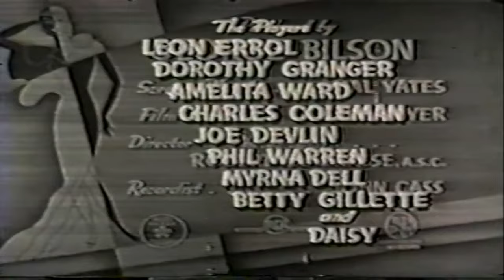Oh, Professor Behave! | English Full Movie | Comedy Short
The film follows an eccentric and charming academic whose unconventional methods and unpredictable behavior cause chaos in an otherwise orderly institution. When a scandalous secret from their past resurfaces, the stakes are raised, and they must navigate a web of deceit, rivalry, and unexpected alliances. As the pressure mounts, the line between personal and professional life begins to blur, leading to a series of hilarious yet dramatic situations. With a mix of humor, suspense, and heart, the film offers a thrilling ride through the chaos of ambition and identity. Prepare for a rollercoaster of surprises that will keep you laughing and guessing.

Starring: Leon Errol, Dorothy Granger, Amelita Ward

Directed By: Hal Yates